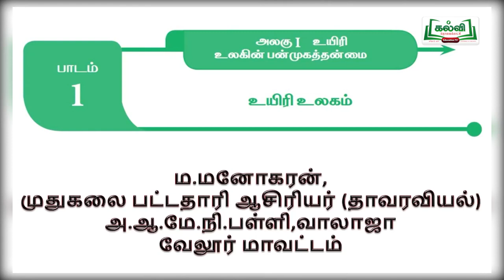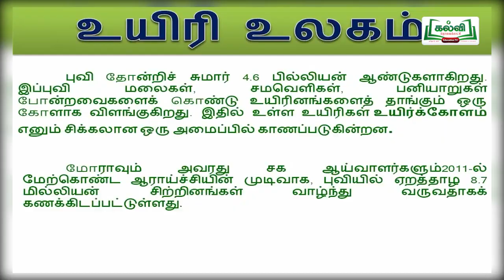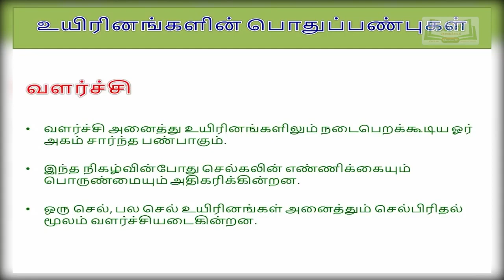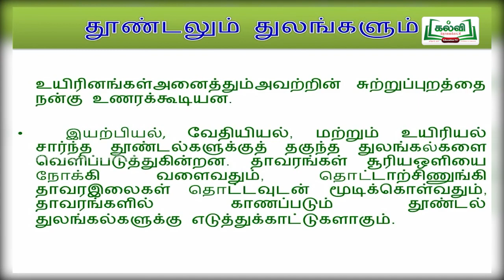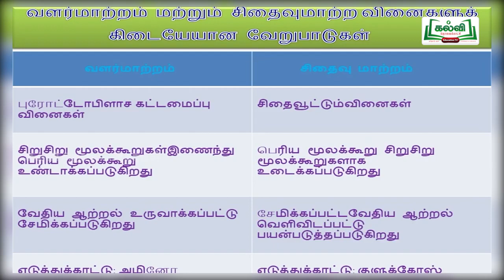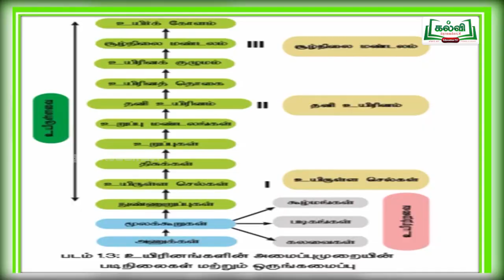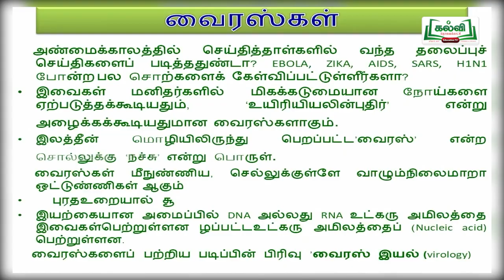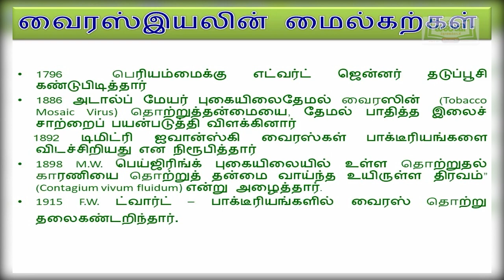11th standard bio botany